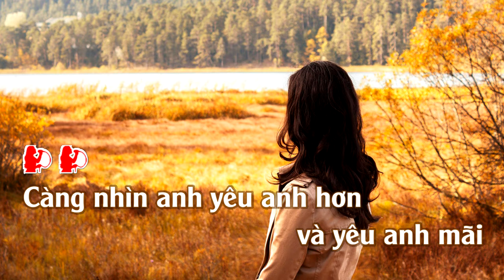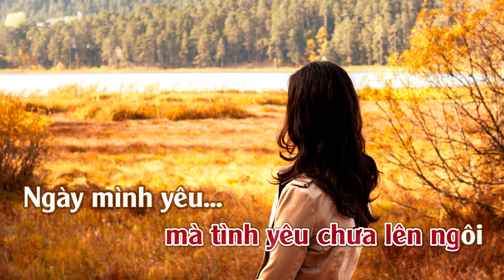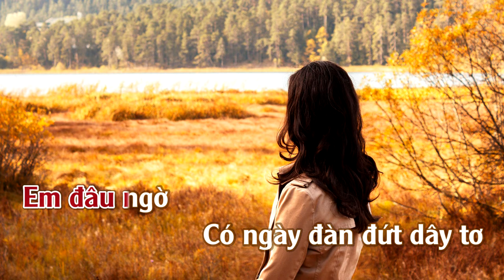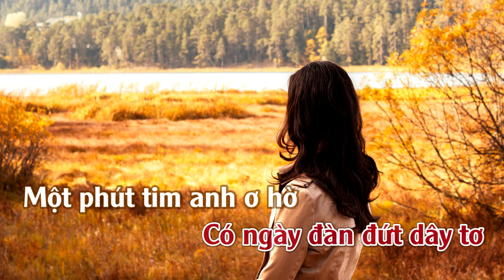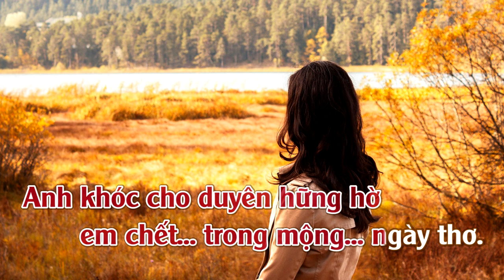Tình Bơ Vơ | Karaoke | Tone | Nữ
Tình Bơ Vơ